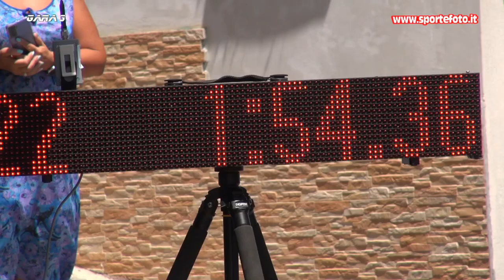Salvatore Lipari - 18` Mini slalom Citta` di Bagaladi (RC) 04-08-24